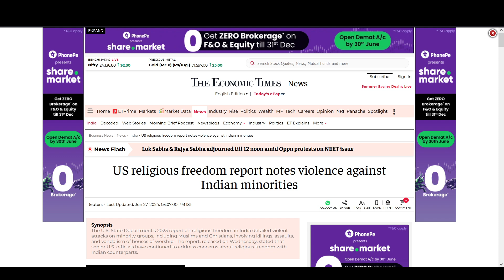America has a Problem with India's Hindus.